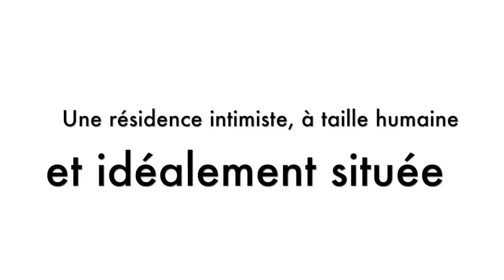Mon film 1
Programme Résidence La Chapelle - ISO Invest